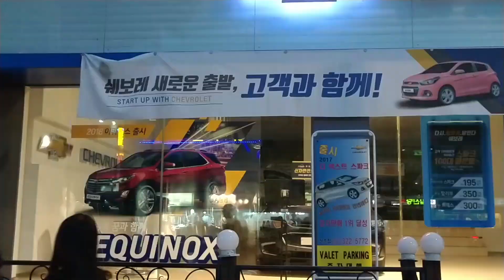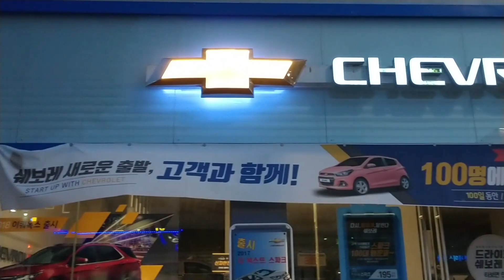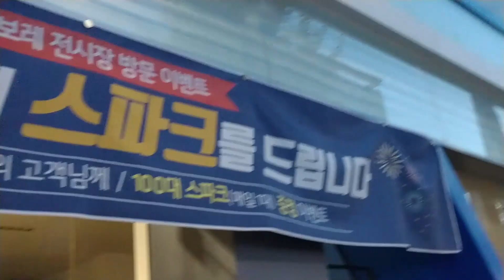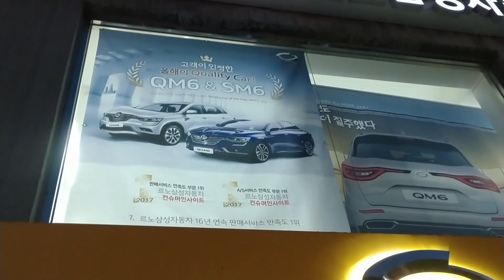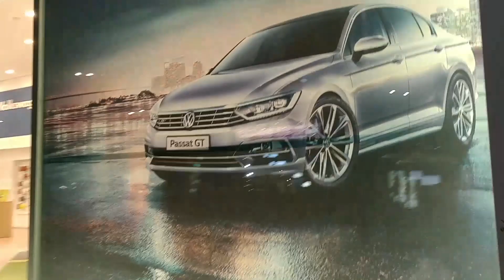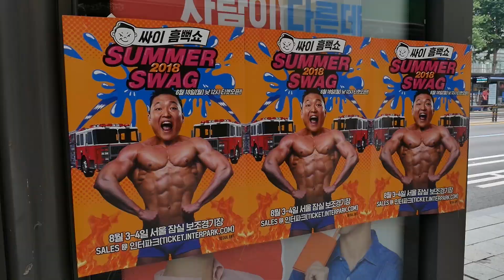Korea, un panorama inusual para los Autos - Refaccionaria Mario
Ya que estabamos en ASIA aprovechamos para ver los autos en Korea